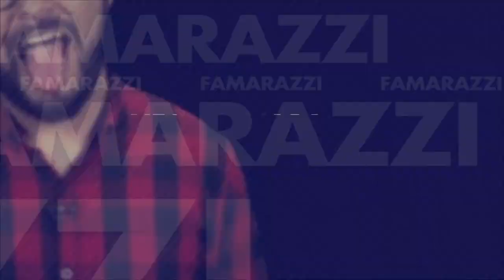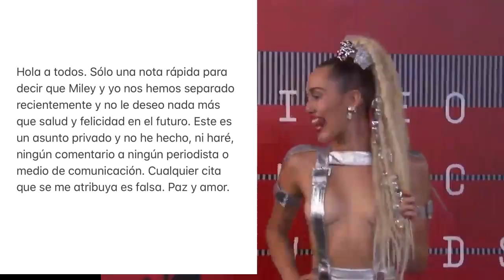Irina Shayk amenaza con publicar libro sobre su relación con Bradley Cooper